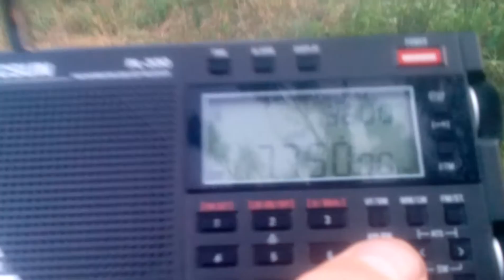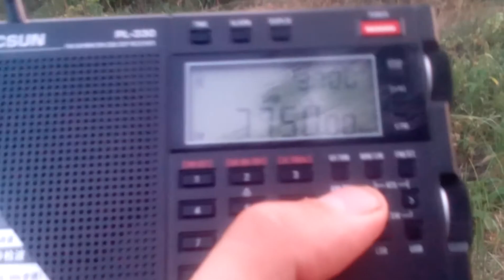7750 kHz Warsan Radio USB